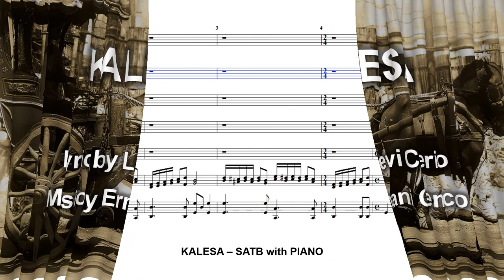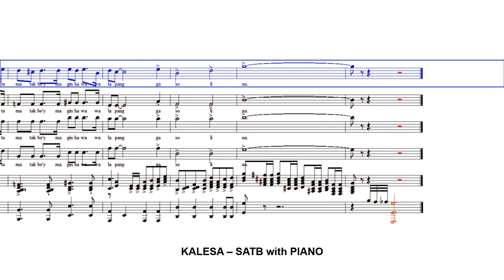Kalesa - SATB with PIANO (Celerio/ Cuenco)